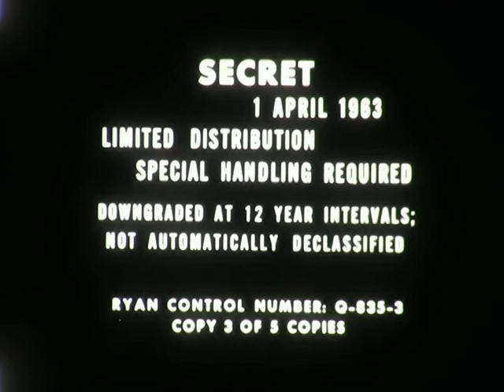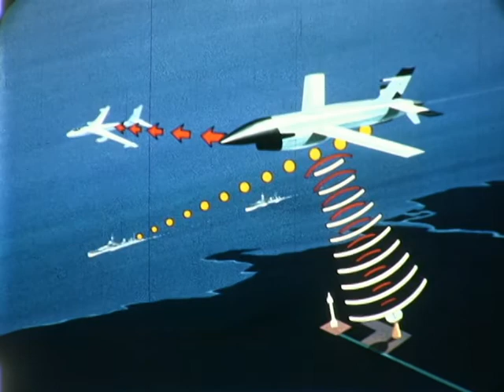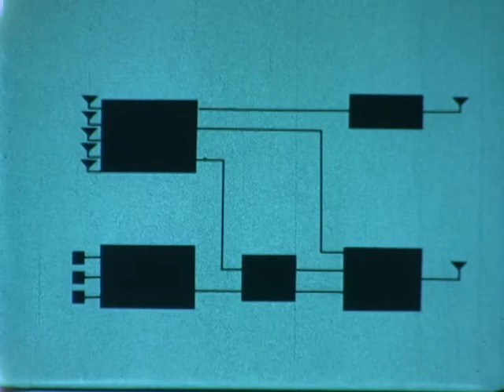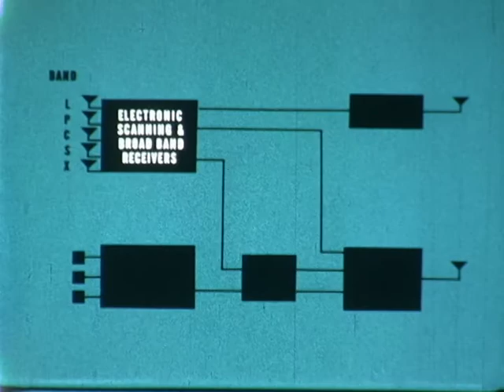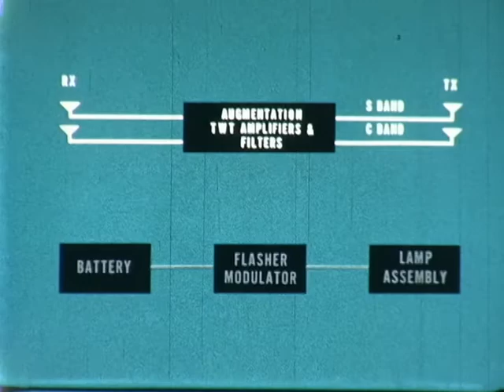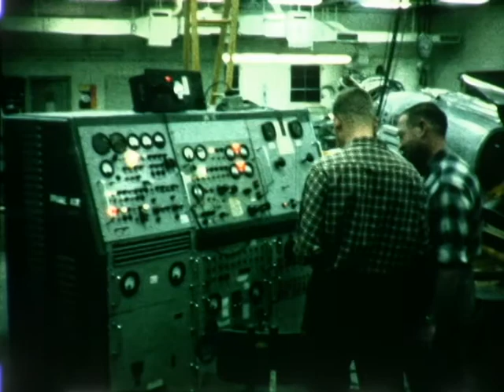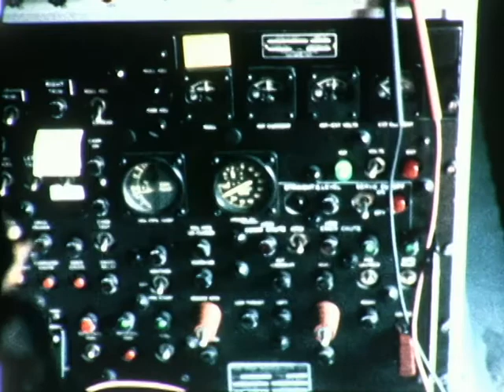F 2514 Project Lightning Bug 1962